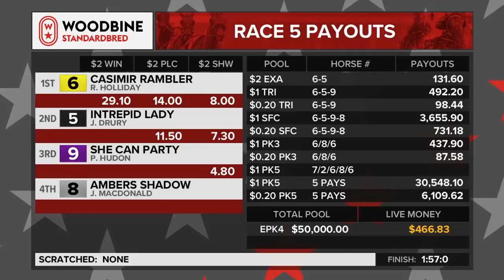Woodbine, Mohawk Park, September 25, 2018 Race 5